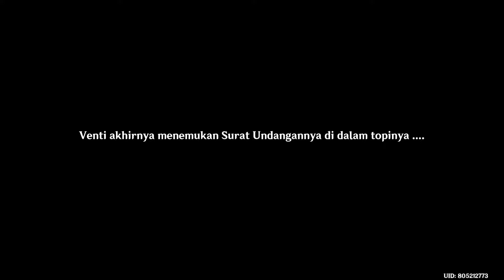Tamu dari Mondstadt di Festival Inazuma(Event Warna Elok di Taman Violet) - Genshin Impact Part 121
Event Warna Elok di Taman Violet:Bagian 1
Kisah Aneh Si Pemabuk Suikou

Katheryne memberitahu Kita bahwa Yae Miko meminta Kita untuk membantunya di Festival Inazuma karena sebentar lagi Festival tersebut akan di adakan.Kita pun pergi ke Yae Publishing untuk bertemu dengan Yae.Yae yang sangat sibuk memberi arahan ke bawahannya.Yae juga meminta Kita untuk membantunya dalam mengurus Festival tersebut lebih jelasnya lagi Yae mengajak Kita untuk pergi ke Ritou.

Setelah di Ritou akhirnya Kita bertemu dengan Ayato dan memberi kan Kita petunjuk untuk mengantar para pendatang dari luar untuk memberi arahan jalan kepada mereka.Orang yang datang ternyata ALbedo dan Klee.Albedo datang ke sini untuk membahas cerita Lima Kasen tersebut dan bertemu dengan Hirayama tetapi sayangnya Novel yang ingin di bahas telah di curi oleh seseorang di gudang itu.

Akhirnya Kita pun pergi menyelediki Gudang itu sesampai sana Kita bertemu dengan Venti yang sedang di tahan oleh Kujou atas tindakannya di gudang.Venti bilang bukan Ia pelakunya karena waktu Ia sedang mabok ada bayangan yang mencoba melewati gudang itu.

Cerita Venti hampir mirip dari cerita Lima Kansen tersebut sehingga Albedo mencoba menggambarkan sosok Venti yang sedang mabok.Gambar tersebut akan di sebarin ke Kanvas Ritou sebagai sosok dari Lima Kansen tersebut.